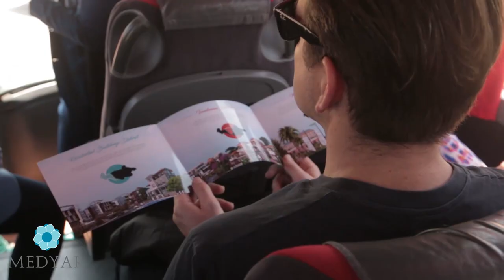Australia Lebanon Chamber of Commerce and Industry visit to MEDYAR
Australian Chamber of Commerce and Industry (ALCCI), lead by OAM Faddy Zouki Chairman of ALCCI, visited MEDYAR in 2017, the delegation coming all the way from Melbourne Australia, consisted of many Australian, Australian Lebanese and even far east businessmen.
After a tour inside MEDYAR a reception was held for the delegation starting with Lebanese and Australian national anthems followed by a welcome speech and a  presentation about MEDYAR concept by Mr. Firas Abdel Rahman and a speech from Mr. Zouki Chairman of ALCCI, and ended with a lunch and live performance music.